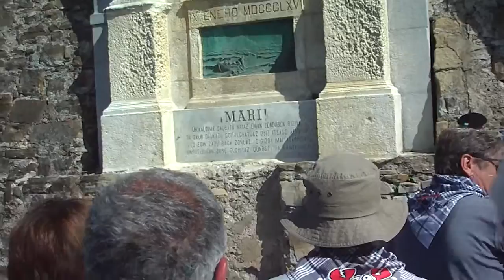Karmen eguna 3 Donostia 2017-7-16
3/3 Karmen eguna Donostiako kaian txistularien udal bandarekin, Mari arrantzaleari omenaldia.